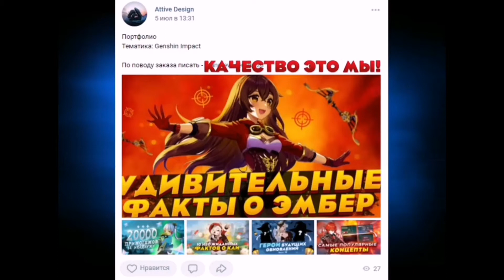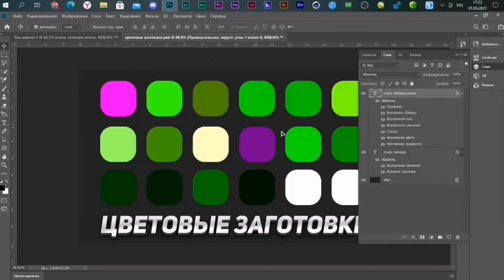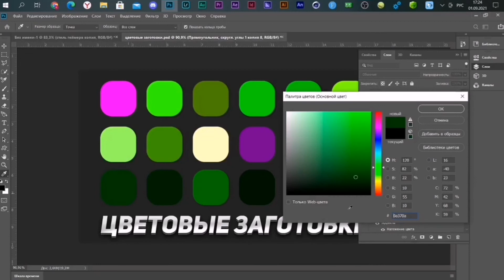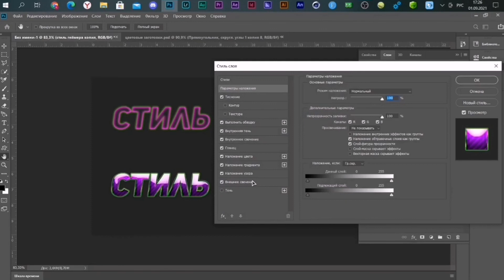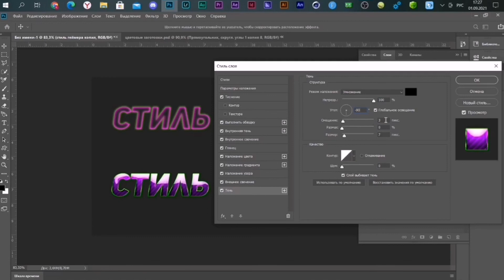КАК СДЕЛАТЬ КРУТОЙ ТЕКСТ В ФОТОШОПЕ? / ШРИФТ И СТИЛЬ ДЛЯ ТЕКСТА №10